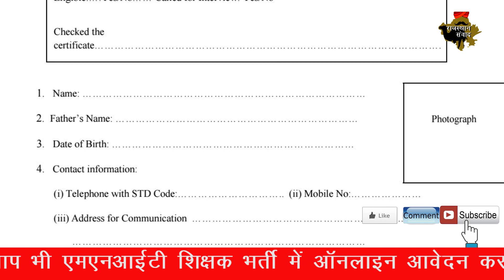बाढ़ ने किया शिक्षको को ऑनलाइन आवेदनो से वंचित, तिथि बढ़ाने की गुहार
देश भर में बारिश ने जहां कई जगह तबाही मचाई है, वहीं इसी बारिश की वजह से कई लोगों का शिक्षक बनने के सपना भी चकना चूर हो गया है। देश के कई राज्यों में बाढ़ के हालात से केवल ऑनलाईन आवेदन और ऑनलाइन फीस जमा कराने में हो रही असुविधा की वजह से एमएनआईटी में शिक्षको की भर्ती में कई शिक्षक आवेदन नहीं कर पाए और इसलिए उनकी मांग है कि इस आवेदन तीथी को बढ़ाया जाए। इस कारण से बहुत कम आवेदन आए हैं . एमएनआईटी में शिक्षक के प्रत्येक पद के लिए केवल 4 आवेदन प्राप्त हुए हैं जबकि ऐसे ही अन्य  नियुक्ति प्रकरणों में प्रत्येक पद के लिए 25 या  अधिक आवेदन प्राप्त होते हैं.गुजरात, महाराष्ट्र, उत्तराखंड, हिमाचल प्रदेश, केरल में भयंकर बाढ़ के हालात है जिसे टेलिफोन व इंटरनेट सेवाएं बाधित है। एन.आई.टी. काउंसिल के अनुसार 50 प्रतिशत सीटें राज्य के बाहर से भरने का मापदंड कैसे पूरा होगा जब आवेदन ही कम प्राप्त हुए है। और आवेदन की तारीख बढ़ाकर ऑफलाईन फार्म प्राप्त करने  का विकल्प रखा जाए और शिक्षको की भर्ती प्रक्रिया ट्रांस्परेंट बने.. मालवीय नेशनल इन्सटीट्यूट ऑफ टेक्नोलॉजी जयपुर ने शिक्षको के 234 पदों के लिए जुलाई 2019 में विज्ञापन प्रकाशित किया था। आवेदन की अतिंम तारीख 19 अगस्त 2017 थी जिसमें सिर्फ ऑनलाइन लिंक से ही आवेदन किया जा सकता था। प्रतिभागी को फीस भी ऑनलाइन ही जमा करानी थी, उसके बाद ऑनलाइन भरे फॉर्म की हार्ड कॉपी निकालकर एमएनआईटी भेजने की आखिरी तारीख 27 अगस्त रखी गई है। पूरे देश के कई राज्यो में जुलाई अगस्त में बाढ़ के हालात रहें है। बाढ़ के हालातो वाले राज्य में एनडीआरएफ की बचाव टीमे काम कर रही है। बाढ़ की वजह से कई शहरो और इलाको के टेलिफोन लाइने और इंटरनेट सेवा बूरी तरह से प्रभावित हुई है। ऐसे में सिर्फ ऑनलाइन ऑवेदन और सिर्फ ऑनलाइन फीस जमा कराने का तरीका सही नहीं है। बड़ौदा की एक प्रतिभागी दिप्ती का कहना है कि ऑफलाइन का विकल्प नहीं देना गलत है और इससे कई योग्य अभियर्ती आवेदन करने से ही वंचित रह गए है। एमएनआईटी के मेल आईडी और सोशल मीडिया पर ऐसे पीड़ित प्रतिभागियो की कई पोस्ट जो तारीख बढ़ाने और ऑफलाइन आवेदन स्वीकार करने की मांग कर रहे है। यही नहीं कुछ प्रतिभागियो ने तो भारत सरकार के मानव संसाधन मंत्रालय में भी इस बाबत शिकायत की है।